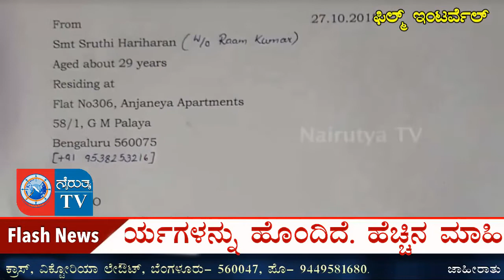Mee too Movement Actor Chethan and Aishwarya sarja also has some issues | Nairutya Tv